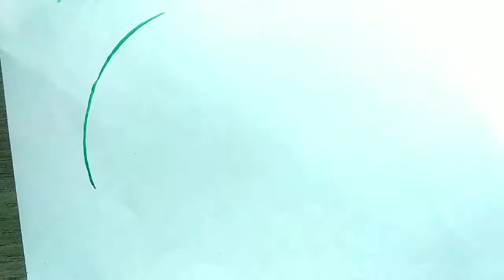How to make your own watercolor leafs very simple, easy, tutorial leafpainting paint 20 types...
@YouTubeHello everyone hope you doing good and staying home. Here's I am back in another video in today’s video I am going to show how to make your own leaf painting step by step. . Watercolor paintings are so exciting! I just love it! It boosts up your creativity. I try my best to hope so this video is helpful to you all.